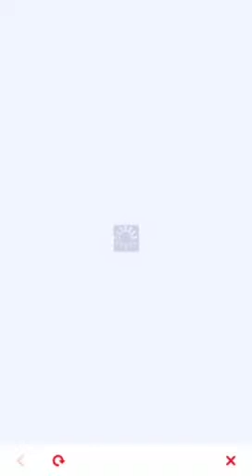Mario run 5